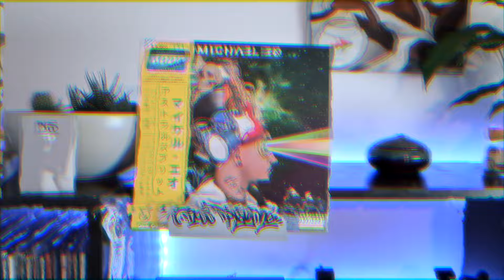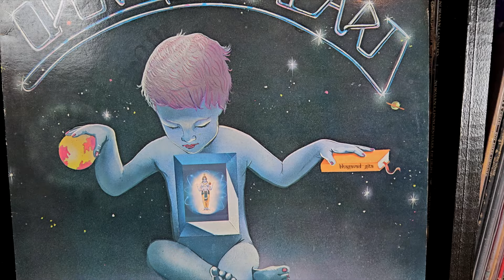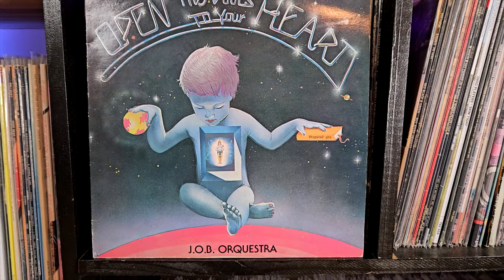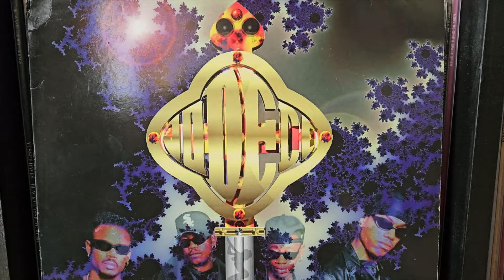5 pochettes Vinyles MOCHES [Menu Vinyles]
Découvrez 5 vinyles aux covers relativement moches.